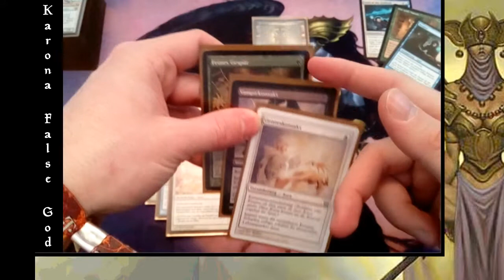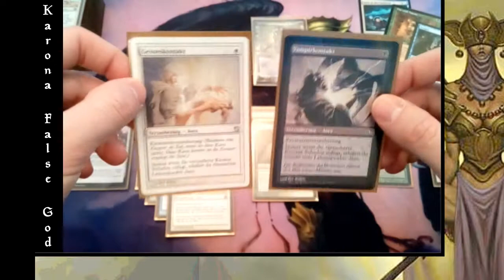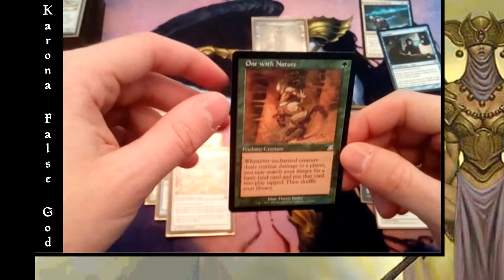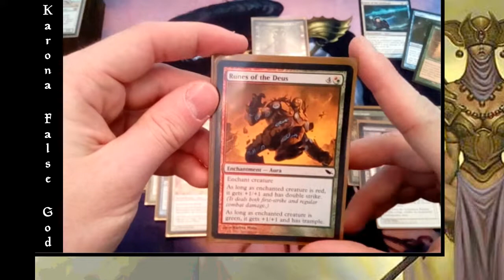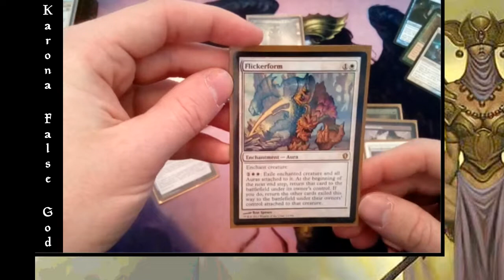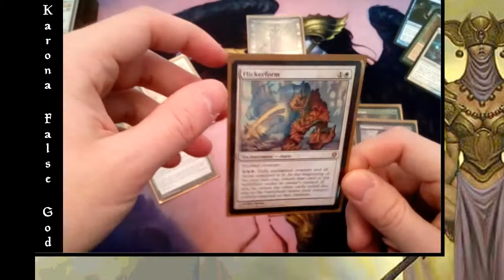Compulsive Research - Karona's Voltron-Kit [GER/ENG Sub]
Welcome to Compulsive Research!
After I covered Karona, False God in my last Spotlight-Video, I want to dive deeper into her Voltron-Kit and showcase some of the neat cards she utilizes!